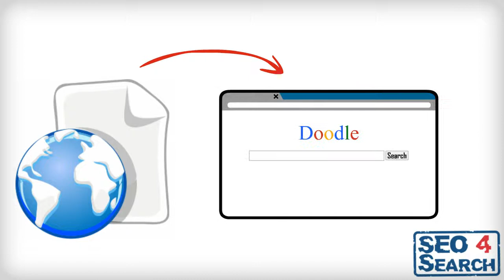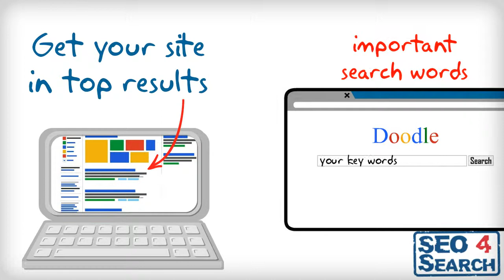Understanding Search Engine Optimization "SEO"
This explainer video helps you understand what is SEO or search engine optimization.